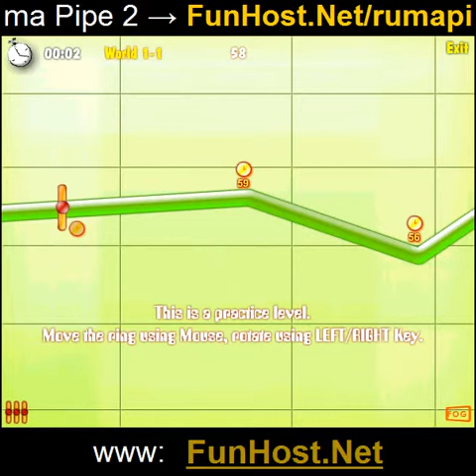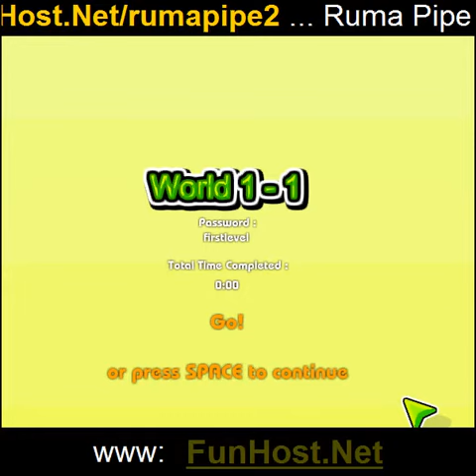Ruma Pipe 2 - Videospiel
Dieses Spiel erfordert sehr gute Hand-Auge-Koordination. Das Ziel des Spiels ist, berühren Sie das Rohr durch Ihren Ring zu manövrieren. Tun Sie dies, bis Sie das Ende eines jeden Levels zu gewinnen erreichen. Es kann manchmal schwierig sein, aber Sie können es gewinnen, durch die Konzentration. Viel Spass! -Bewegen Sie den Ring = Maus - drehen nach links oder rechts Tasten =